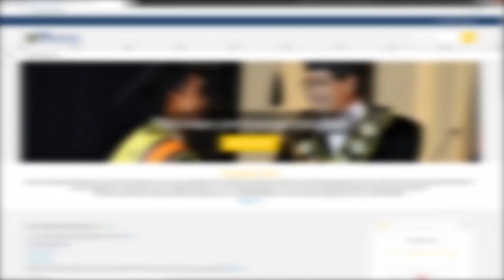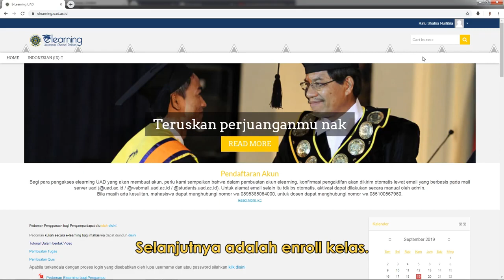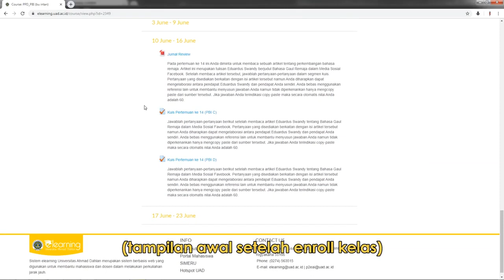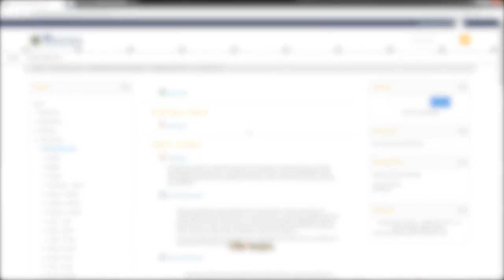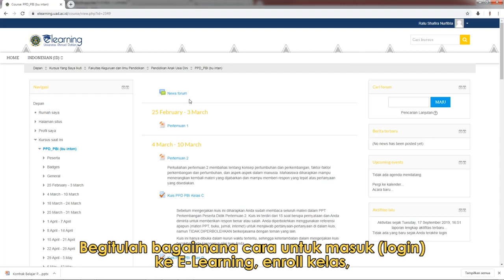TUTORIAL PENGGUNAAN E-LEARNING UAD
Berikut ini adalah Tutorial Penggunaan E-Learning Universitas Ahmad Dahlan. Silahkan pelajari dengan saksama dan silahkan menghubungi instruktur jika mengalami kesulitan.